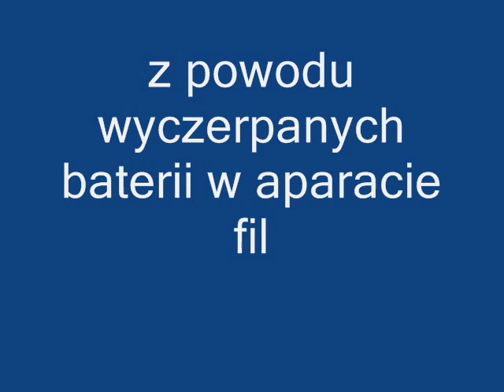50-cie lecie lokomotywowni Szczecin Wzgórze Hetmańskie-na żywo wykolejenie się SN61-183 "Ganza".